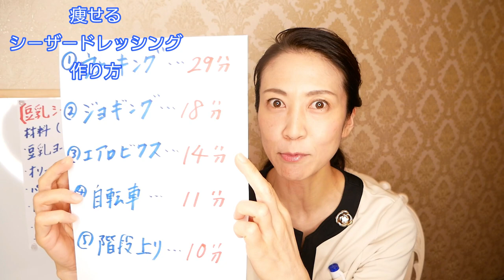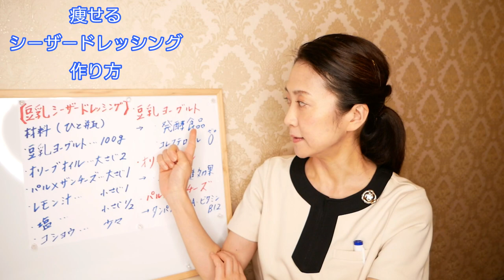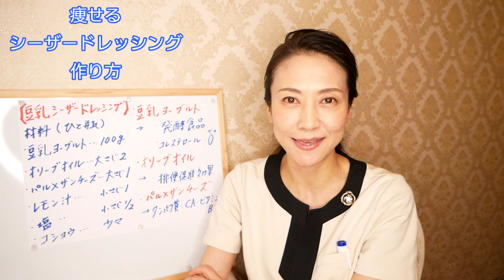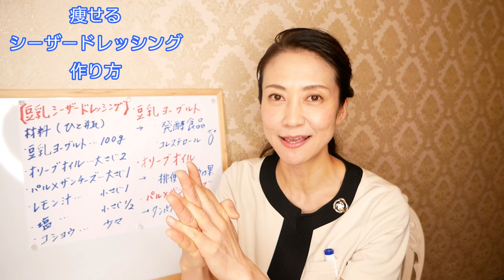この食事を続けるだけで勝手に痩せる！！！！簡単でやせるシーザードレッシング【美腸活ダイエット】